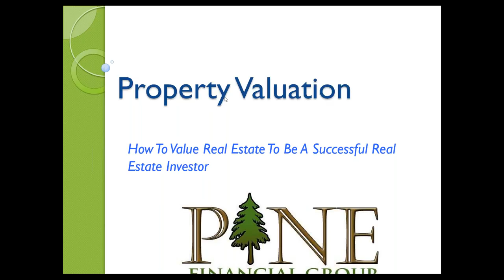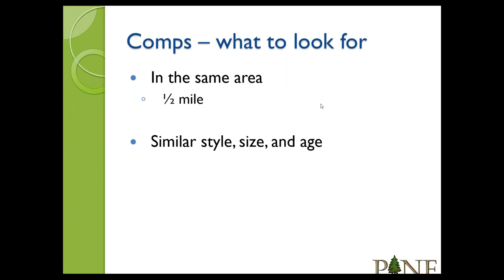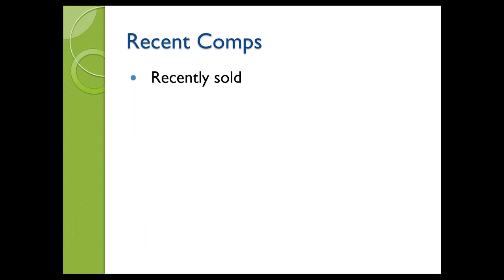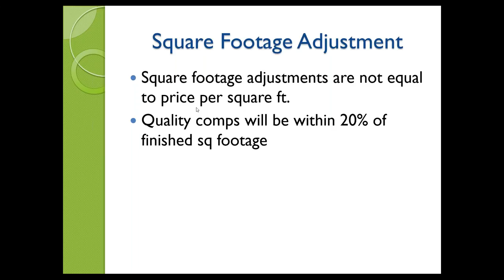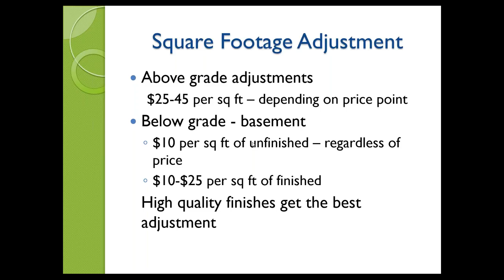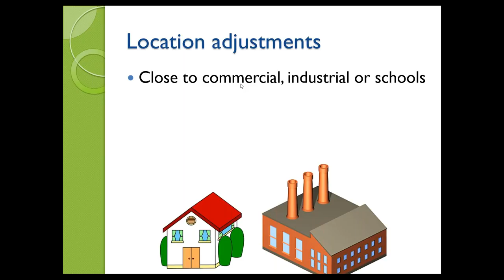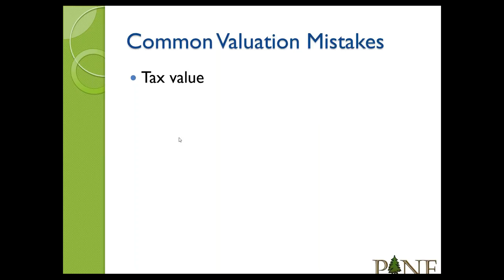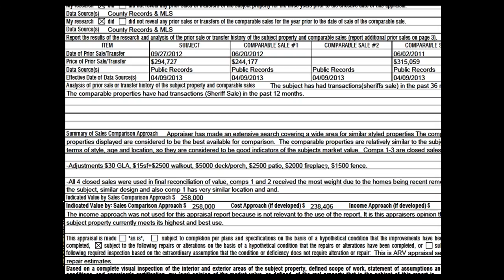Determining After Repaired Value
After repaired value (ARV) is one of the hardest, but most important skills to have as a real estate investor. If you miss this number you could lose a lot more than your shirt. Learn from a pro how to value real estate, make adjustments and understand the positive and negative influences of your next deal. There are often many mistakes when it comes to valuation, even from your trusted advisers. Come learn how to do it right so that you are not counting on someone else when the next hot deal hits your desk. Here is just some of what you will learn from Travis in this presentation:
• How to run the numbers for sure fire success on every deal you do
• How to look at comps like an appraiser
• The common pitfalls even the most experienced investors fall into
• Strategies to be sure your fix and flip will appraise for what you need it to